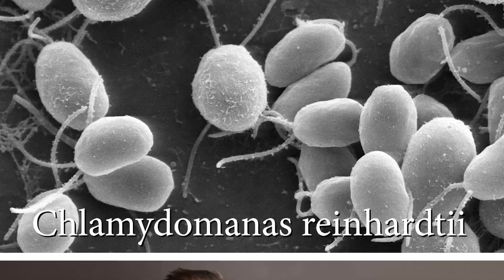Turning green algae into colostrum-like protein for infants – Triton Algae Innovations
Triton Algae Innovations, a small business funded by the National Science Foundation, uses algae to make a protein that mimics the unique benefits of breast milk.

Triton Algae Innovations creates the protein additive by modifying edible green algae found in soil worldwide. The San Diego-based company says that the protein’s benefits mimic that of colostrum, the breast milk produced for newborns. Colostrum bolsters infant immune and cognitive development and promotes intestinal and digestive health.

Triton Algae Innovations is supported by America’s Seed Fund powered by the National Science Foundation, a nearly $200 million program that awards research and development grants to small businesses and startups, transforming scientific discovery into products and services with commercial and societal impact.